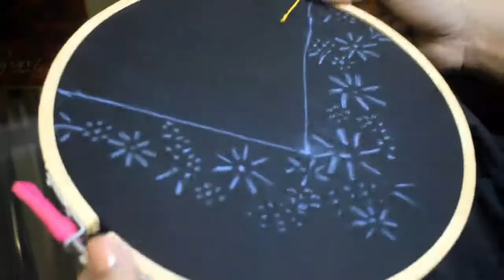French knot|chain stitch |simple hand embriodery|Hand embroidery tutorial for beginners |Malayalam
This video shows how to design a piece of fabric with hand embroidery. Clearly explaining how to do a french knot and laisy daisy stitch.